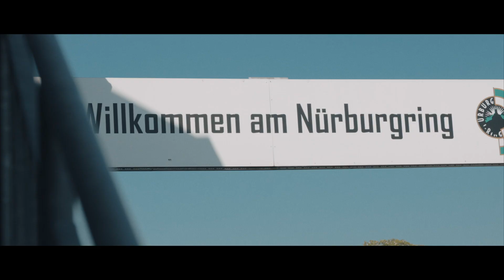BMW 3er G20: Erlkönig-Teaser vom Nürburgring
Der neue BMW 3er G20 mit Erlkönig-Tarnung bei Testfahrten in der Eifel und auf der Nürburgring Nordschleife.